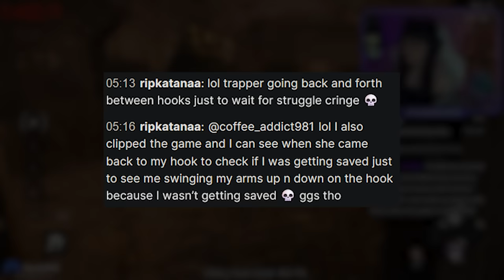SALTY Survivors Step In The SAME TRAP 4 TIMES!!! - Dead by Daylight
Every view, like and sub is massively appreciated ❤️. I can't thank you enough for joining me on this adventure!

Make sure to follow my other Socials for updates on my channel or to find out when I go live on Twitch!

🌑More SpaceRock